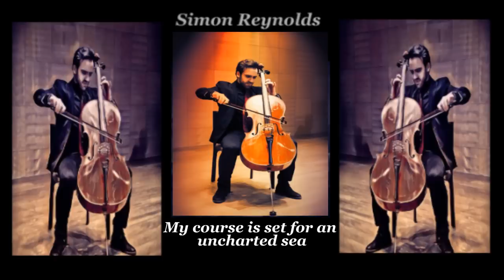Simon Reynolds I want to live for you (piano lyrics+ Strings version)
R.Amato-Shurakano
ADB Records 2018